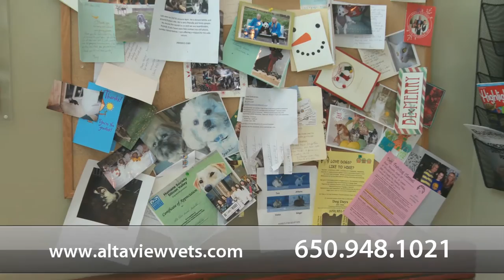Alta View Animal Hospital - Short | Mountain View, CA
At Alta View Animal Hospital, we specialize in diagnostic & surgical care, ultrasonic & digital radiology, and routine examinations. In addition our facility is equipped with compassionate staff, boarding & day care services, and various pet programs. We are located in Mountain View and serve the surrounding communities of Los Altos and Monta Loma.